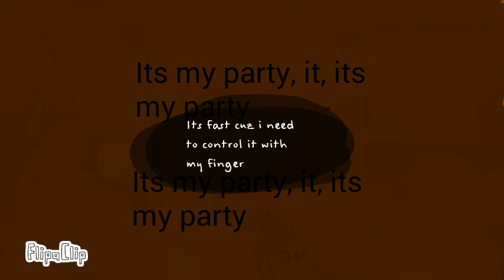I want to make a pity party animation..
Check my UGLY cartoon animation made with flipaclip